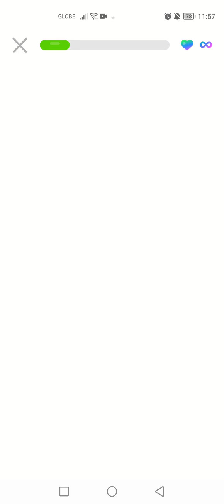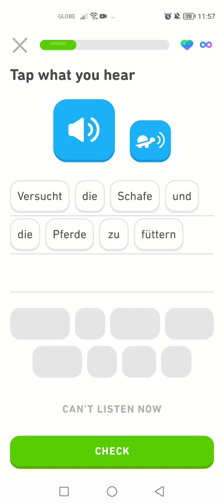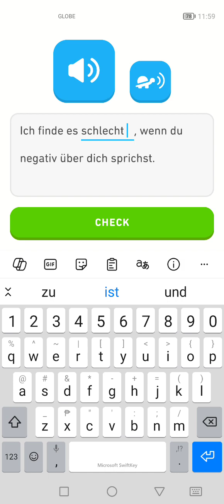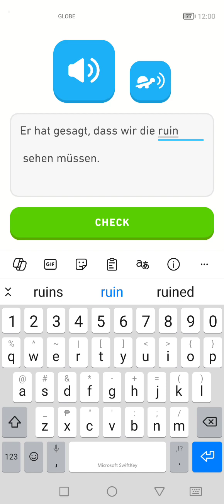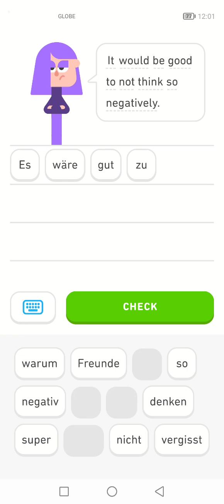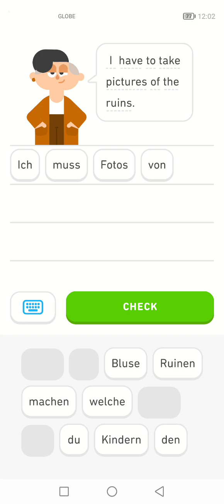Let's Learn German With Duolingo | Episode 1588